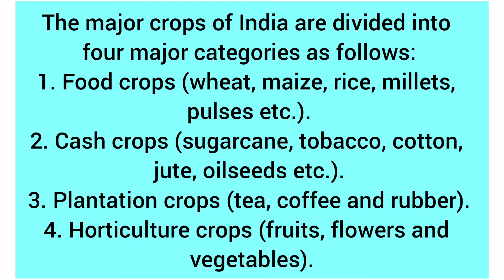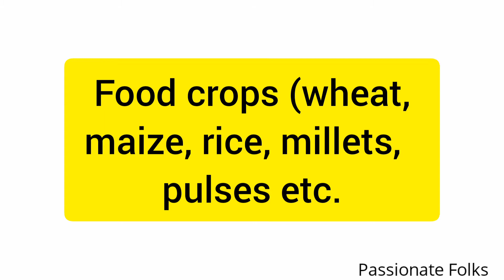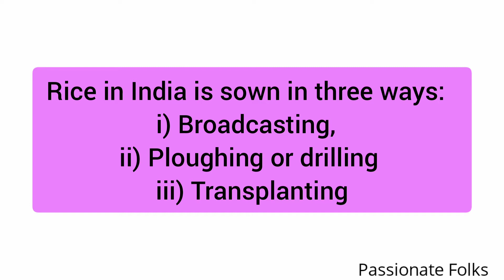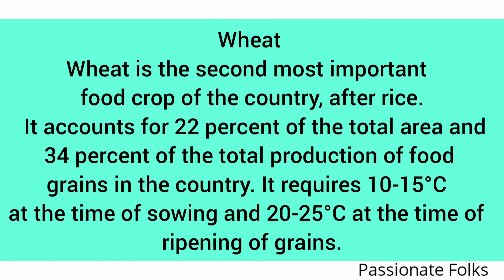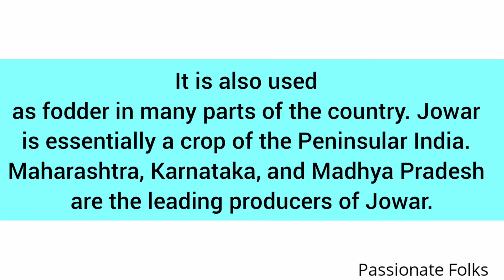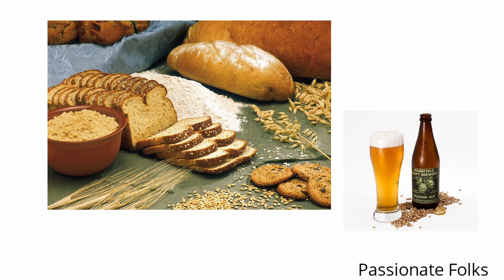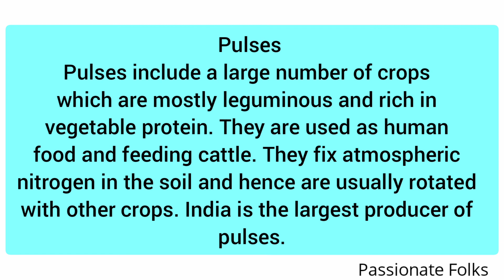Major Crops cultivated in India. Food crops. Class10 Geography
Major Crops cultivated in India. Food crops. Paddy wheat Barley Jowar Bajra.